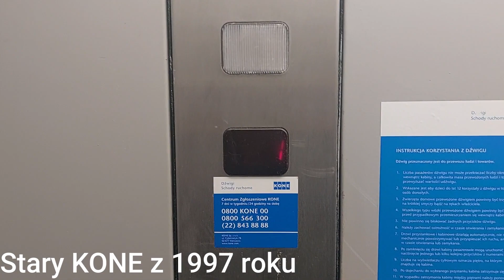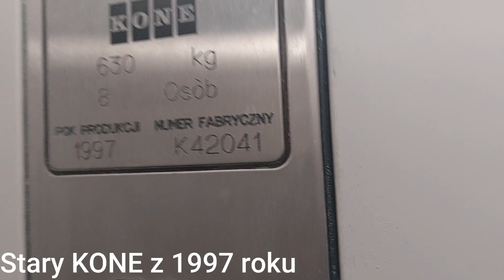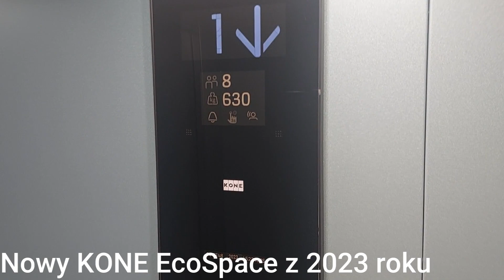Mini Lift Tour @ CH Hala, Tarnowskie Góry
W CH Hala w Tarnowskich Górach były 2 stare windy KONE z 1997 i były to jedyne stare chyba windy w Tarnowskich Górach, ale niestety będziecie rozczarowani, bo 1 rok temu została wymieniona na nowego KONE EcoSpace. Rok temu tu nagrywałem, ale coś poszło nie tak i nagranie zostało usunięte. Więc postanowiłem to poprawić i nagrać jeszcze raz tutaj. Pierwszy stary KONE wciąż jeździ i się utrzymuje, ale jego losy są niepewne, bo, jak sami widzicie 2 stary KONE został wymieniony na nowego KONE EcoSpace. Zapraszam na film.

0:00 Intro
0:20 Stary KONE z 1997 roku
2:03 Nowy KONE EcoSpace z 2023 roku
2:42 Outro

Dane Wind:
Modernizacja: Nie
Typ Wind: Osobowe
Udźwig: 8 osób 630 kg
Firma Montująca Windę: KONE
Model Drugiej Windy: EcoSpcae
Lata Budowy: 1997, 2023
Piętra: 2 (0 1)